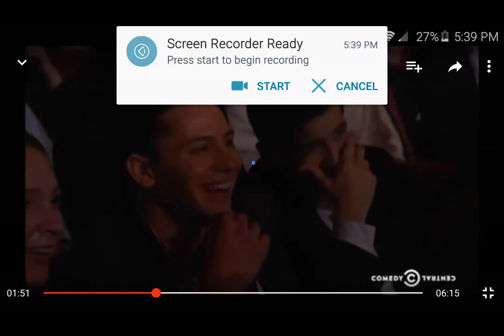Bill Burr takes on Hillary Clinton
Good stuff..hope yall enjoy